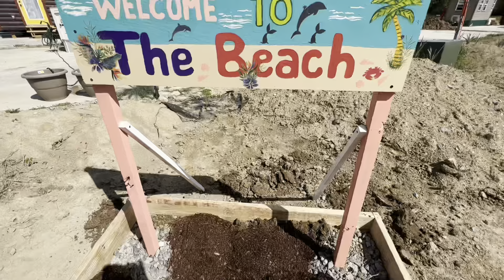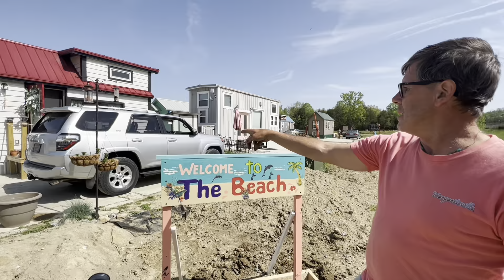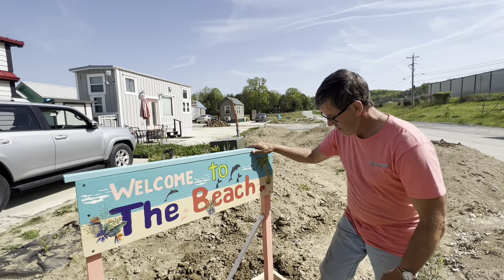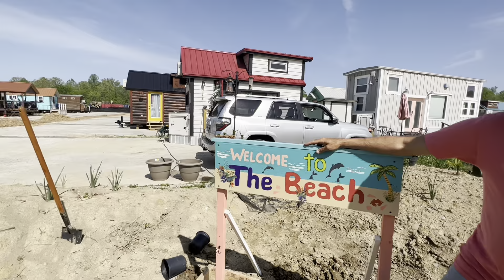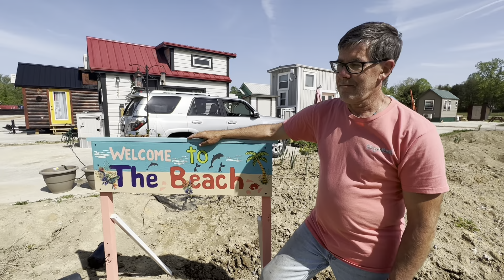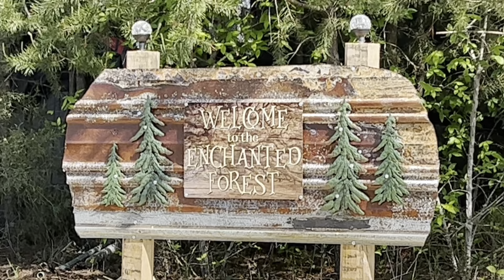What are the Benefits of Living in a Tiny Home Community 🏡🤩😉🇺🇸🤠🌲🌴🏡🤩😉🇺🇸🤠🌲🌴🏡🤩😉🇺🇸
Amanda shows the perks at living in a tiny house community and specifically Incredible Tiny Homes.
Touring the post office and talking with the Mayor of Malibu